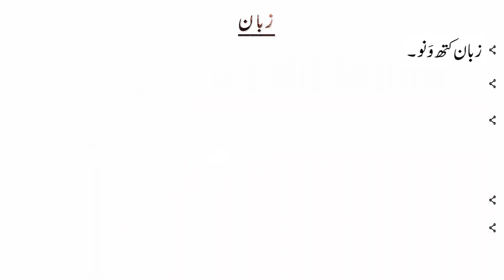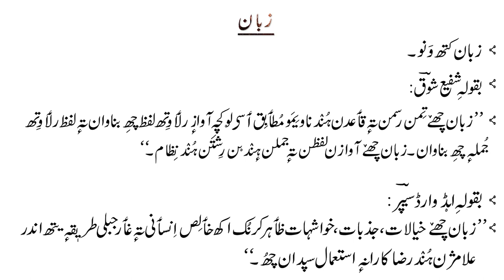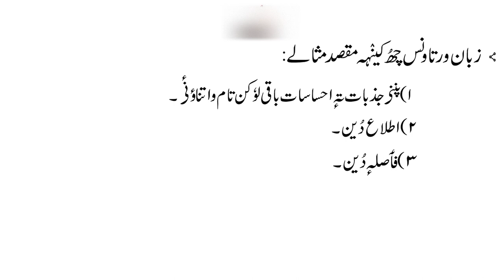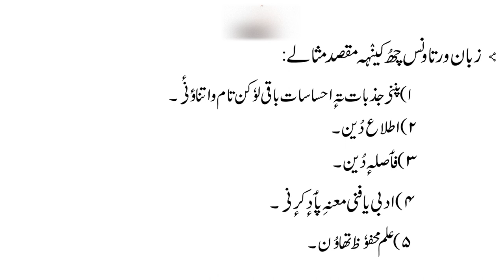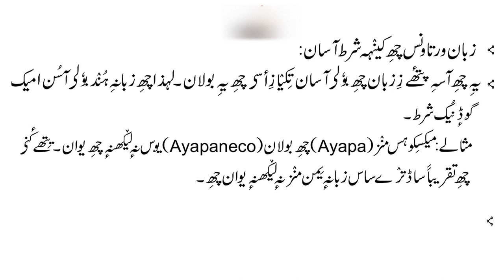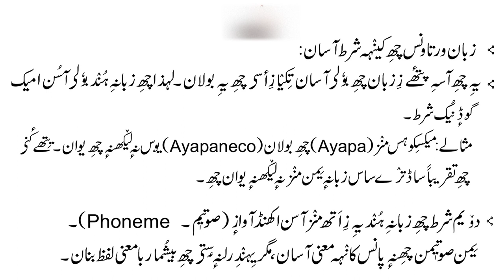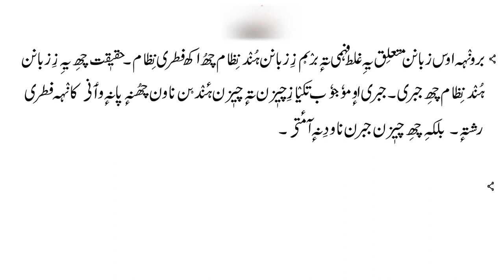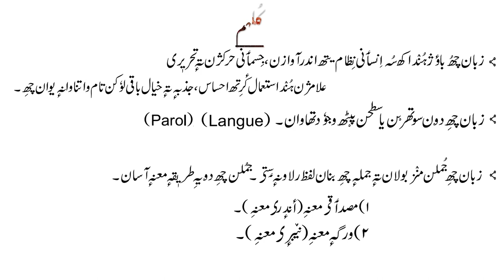Language (زبان) | زبان : اہمیت تہٕ مقصد | Purpose of Language? | For BG/UG and PG Students...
This video is about Language and the purpose of the Language زبان_اہمیت_تہٕ_مقصد language. In this video I'll be teaching you the purpose of language which is the first chapter of the Kashmiri Language and also i will share some definitions of the language with you in kashmiri. So, watch this video because you will be acknowledged almost everything that you should know about Language (according to Kashmir University Syllabus). Kashmiri Language.
The text used in this video is taken from books namely Kaeshur: Adab Te Sotiyaat (کٲشِر : ادب تہٕ صوتیات) & Zabaan: Tarseel Te Bawath (زبان : ترسیل تہٕ باوتھ )

Time Stamps:
Start: 00:25
Language(Based on): 02:09
Purpose of Using: 02:47
Conditions of Using: 04:24
Misunderstanding: 08:17
Types of Meaning: 09:09
Conclusion: 10:21